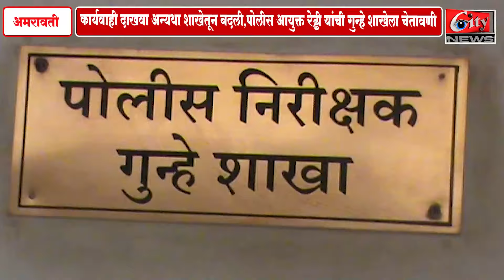कार्यवाही दाखवा अन्यथा शाखेतून बदली, पोलीस आयुक्त रेड्डी यांची गुन्हे शाखेला चेतावणी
आता प्रत्येक वाहतूक सिग्नल वर लागणार ग्रीन नेट
दुपारी सिग्नल बंद राहणार ही अफवा, पोलीस आयुक्त रेड्डी यांचे स्पष्टीकरण